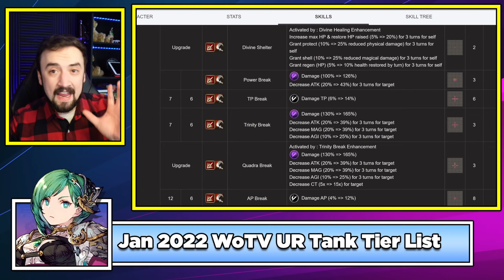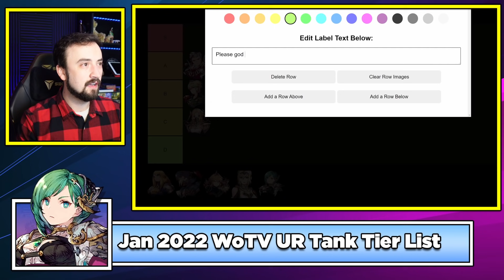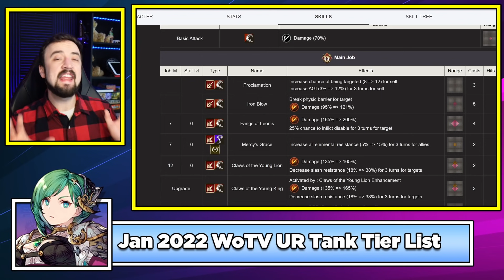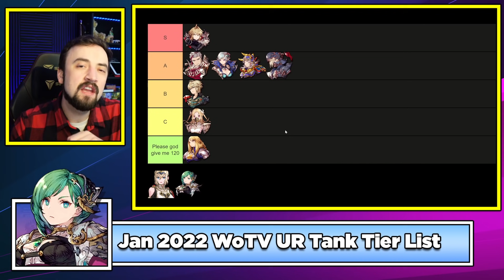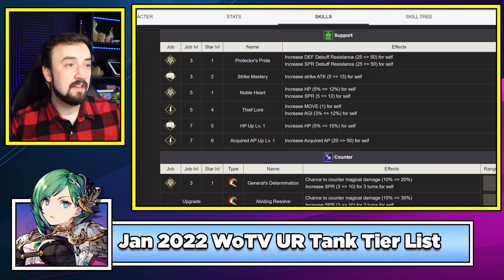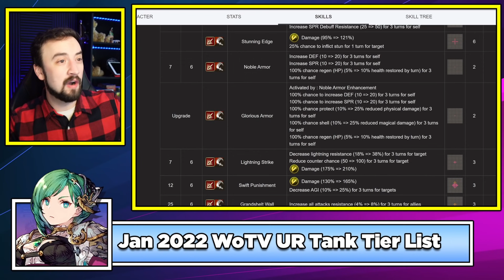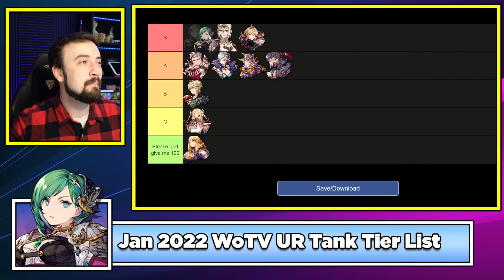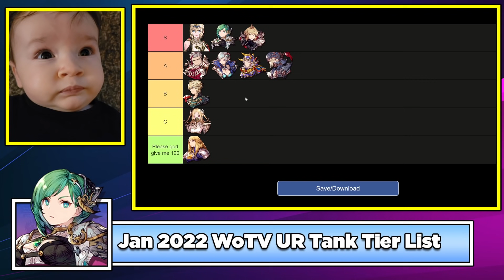WoTV UR TANK TIER LIST: Who is My Favorite Tank for 2022 (FFBE War of the Visions)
WoTV has a ton of units that can function as a "tank" but for this list I wanted to focus on UR units that I considered true tanks.  The cutoff for me was Duane, and he made it in because I thought 10 was a round number if I am being totally honest.

00:00 - Intro
00:49 - Baby Jayy Special Comments
02:25 - Englebert
03:48 - Whisper
05:10 - Rain
06:38 - Fryevia
08:28 - WoL
10:18 - Agrias
11:26 - Duane
13:28 - King Mont
16:16 - Charlotte
20:02 - Jeume